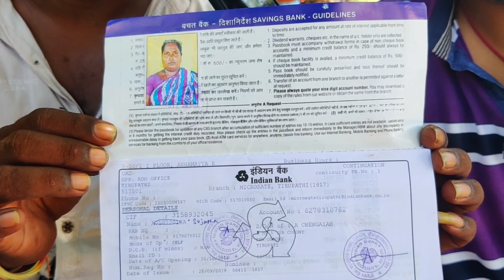Aggi petta macha Kiran Latest funny Interview || About his personal Life (sister) Vedanth Jackson